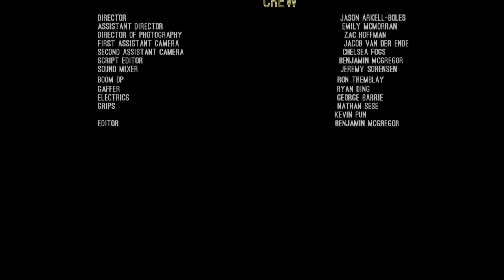The Turning Point (1977): Drag Version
This was a scene recreation from the 1977 film The Turning Point made by first-year students at Capilano University for the project Exercise C.

I had the chance to work as script editor and editor on the film, enjoy!